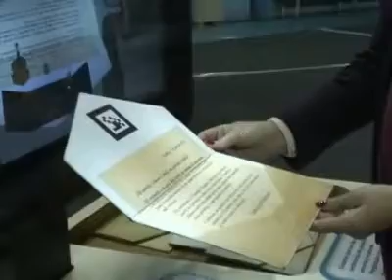El MIM llegó a Rancagua con muestra "Comunica-T"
- Hasta el 25 de julio estará disponible en el Gimnasio Hermógenes Lizana. Alcalde Eduardo Soto invitó a todos los padres y madres para que asistan con sus hijos.

Hasta el 25 de julio estará disponible la muestra educativa "Comunica-T", del Museo Interactivo Mirador que llegó a Rancagua para estas vacaciones de invierno para todos los niños de la comuna, y que fue inaugurada este viernes 6 de julio por el alcalde Eduardo Soto y las autoridades del MIM y la Junji.

El gimnasio Hermógenes Lizana alberga esta muestra educativa que se enfoca en comprender de manera entretenida qué es la comunicación, los cambios que ha sufrido a través del tiempo.

El alcalde Eduardo Soto invitó a todos los padres y madres para que asistan con sus hijos a esta interesante muestra educativa. "Queremos que todos los niños asistan a esta excelente muestra que estará de forma gratuita durante estas vacaciones de invierno".

Los niños podrán desde crear un guión de cómic, jugar con una película de cine mudo y comprender de qué manera el cuerpo comunica, hasta ser un conductor de televisión.

"Tenemos el privilegio de contar con esta exposición justo al inicio de las vacaciones de invierno por lo que, como JUNJI, estamos especialmente contentos con poner a disposición de los niños y sus familias una actividad de aprendizaje entretenida, de carácter gratuito" destacó María Elena Claro, Directora de JUNJI.

La muestra es para niños mayores de 5 años y podrán asistir de manera totalmente gratis de lunes a viernes en horario de 9 a 13 horas, y de las 2 y media hasta las 17:30 horas. Los sábados el horario de atención es de 14:30 a 17:30 horas.

Un grupo de guías, todos estudiantes de Educación del Instituto IP Chile -capacitados especialmente por el MIM- apoyará la visita de niños, jóvenes y adultos.

"Comunica-T" se enmarca en el Programa de Itinerancias "El MIM en tu Región", que busca contribuir a la descentralización de la cultura científica y a la formación integral y equitativa de niños, niñas y jóvenes del país.